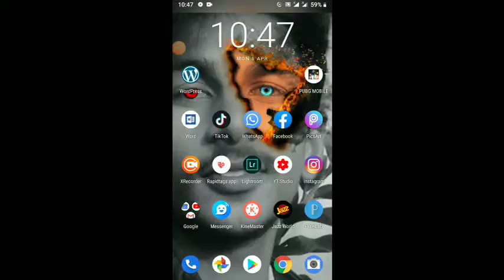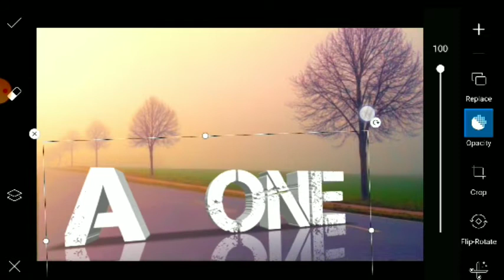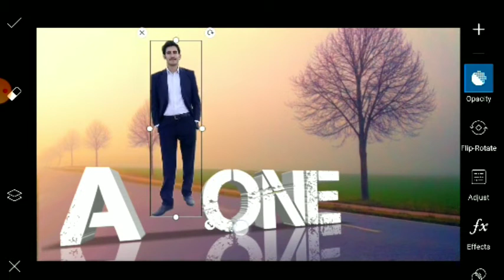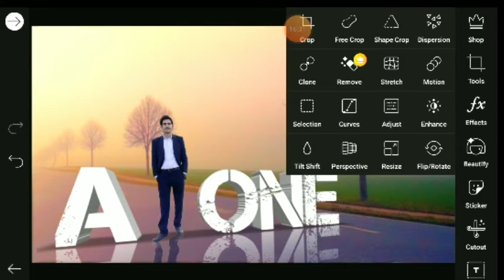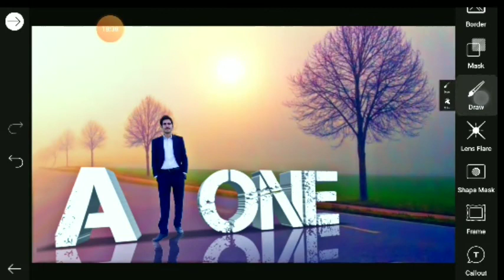How to Edit photo in Android professionally - Mobile photo editing course tutorial in urdu hindi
Top Picsart Alone Photo editing in Android - very sad photo editing
Malik Asmatullah
हिंदी फोटो एडिटींग Hi! Dear This is official channel of Malik Asmatullah

More interesting videos you like👍🥰